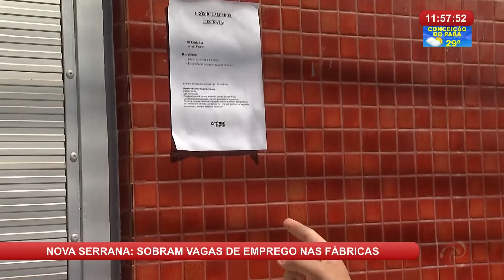Sobram vagas de empregos nas fábricas em Nova Serrana